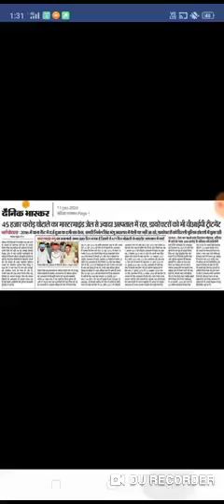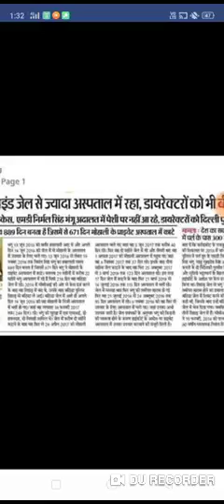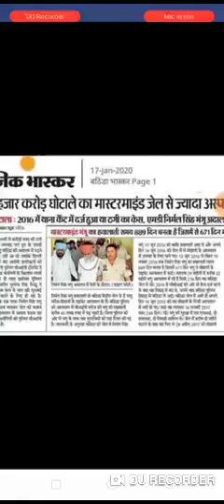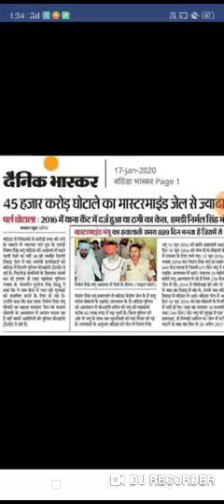Pacl news today, pacl good news, pacl latest news today, pacl news today in Hindi